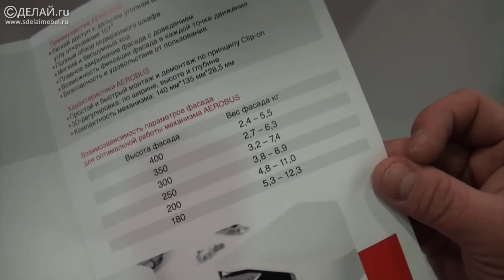Подъемные механизмы Boyard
В сегодняшнем выпуске обзор подъемных механизмов для верхних баз кухонных гарнитуров BOYARD.

Подписывайтесь на видео-канал "Мебель своими руками" и первыми увидите отчёты с мебельные выставок и фестивалей, из которых вы будете знать о всех новинках в мебельной индустрии, видеоуроки и мастер-классы по изготовлению и проектированию корпусной и мягкой мебели своими руками, лайфхаки и прочие полезности и наработки.